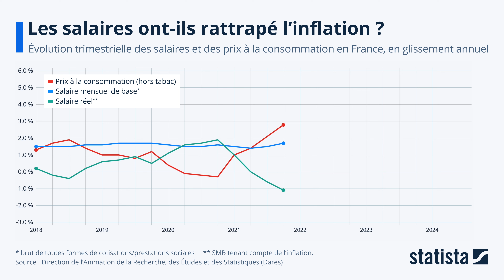Les salaires ont-ils rattrapé l'inflation en France ?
En période de forte inflation, lorsque les prix augmentent plus vite que les salaires, les salaires réels (tenant compte du coût de la vie) diminuent, ce qui signifie que les travailleurs voient, et ressentent, le pouvoir d'achat de leur revenu baisser. Cela a été le cas lors de la crise inflationniste de 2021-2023, période durant laquelle le salaire réel moyen en France a baissé (ou stagné) pendant 10 trimestres consécutifs, entre juin 2021 et décembre 2023.

L'inflation est depuis retombée dans la zone euro, et, d'après les données de la Dares (Direction de l'animation de la recherche, des études et des Statistiques), les salaires réels sont repartis à la hausse en France au premier trimestre 2024, avec une croissance de 1,1 % en glissement annuel. Comme le retrace notre animation graphique, la croissance du salaire mensuel de base de l'ensemble des salariés est repassée nettement devant celle des prix à la consommation (hors tabac) au premier trimestre : +3,3 % contre +2,1 %.

Cependant, si l'on regarde la croissance cumulée des salaires et des prix entre le premier trimestre 2021 et 2024, on se rend compte qu'il faudra patienter encore quelque temps avant que les salaires ne rattrapent entièrement l'inflation qui a sévi ces trois dernières années. Ainsi, le salaire mensuel de base des salariés français affiche une croissance cumulée de 10,5 % sur trois ans, contre une inflation cumulée d'environ 12,5 %. Cela signifie donc, qu'en moyenne, le salaire réel a diminué d'environ 2 % en France entre le premier trimestre 2021 et 2024.